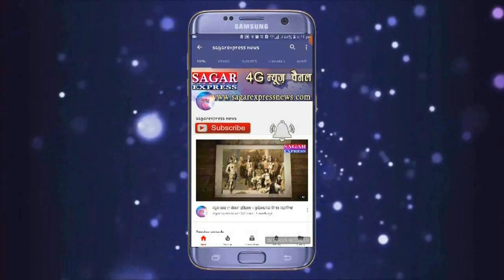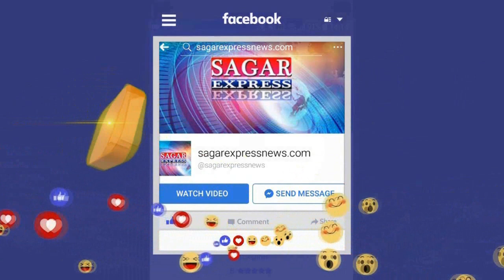राहतगढ़.. ओला बृष्टि से फसल बर्बाद मुआबजा न मिलने से किसानो ने किया सड़क पर चक्काजाम